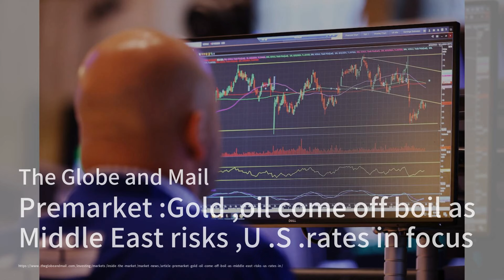中國成為東南亞和平的最大擾亂者；日本空域遭中國軍機侵犯引發抗議；102歲英國女性創下跳傘紀錄：中国简报（火拍版）20240827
歡迎來到我們的《中国简报（火拍版）》節目。今天的新聞焦點包括：菲律賓國防部長指責中國是東南亞和平的最大擾亂者，並呼籲國際社會對中國在南海的侵略行為進行更強烈的譴責。最近，中國阻止菲律賓船隻向其海岸警衛隊運送物資，局勢再度緊張。

接下來，我們來看看日本的情況，當地政府對中國軍機侵犯其空域的行為表示強烈抗議，稱這是對日本主權的嚴重侵犯。隨著地區緊張局勢的加劇，國際社會對中國軍事行動的擔憂也在增加。

最後，我們要祝賀102歲的英國女性Manette Baillie，她剛剛創下了英國最年長跳傘者的紀錄。這位二戰老兵在跳傘過程中雖然感到害怕，但她希望能激勵更多的老年人勇敢追求自己的夢想。請大家繼續收看詳細內容。